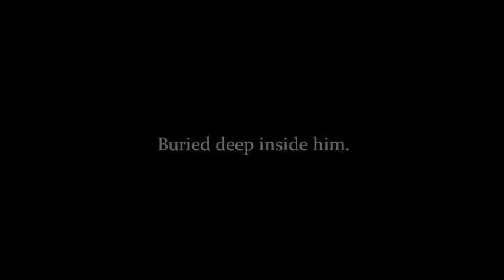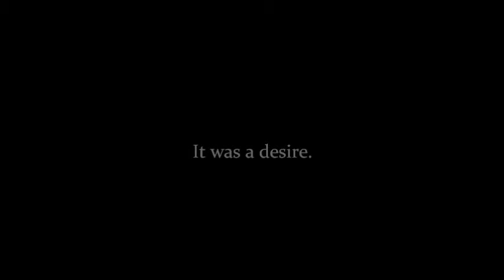Murder House||Harry Styles (Trailer)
-Coming Soon-